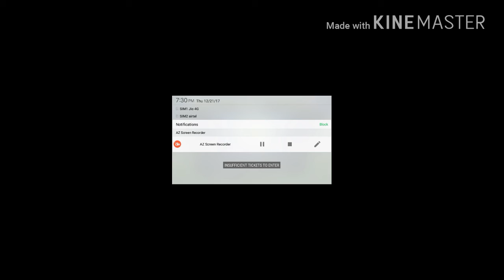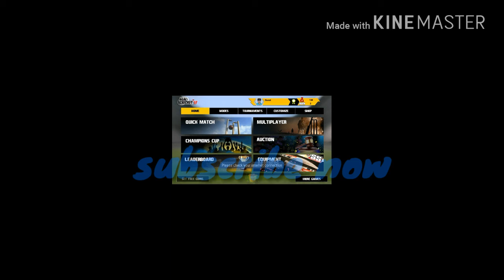Real cricket 17